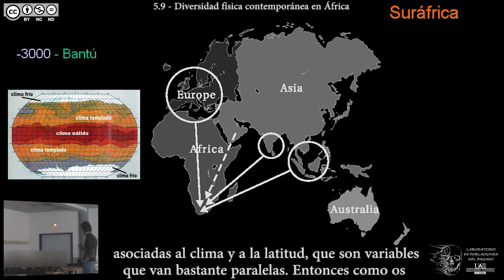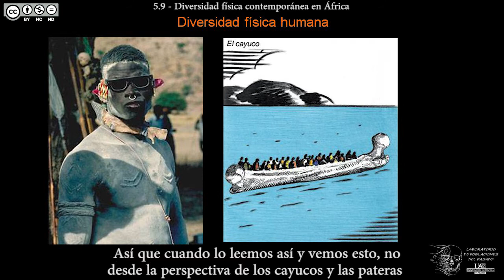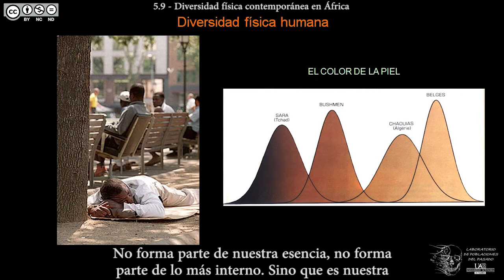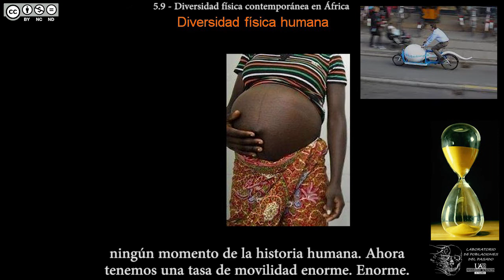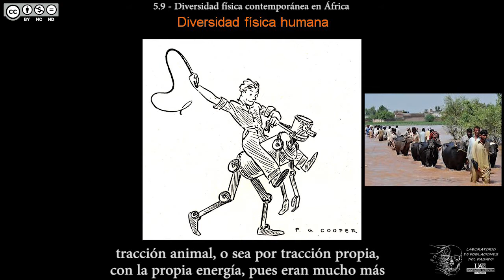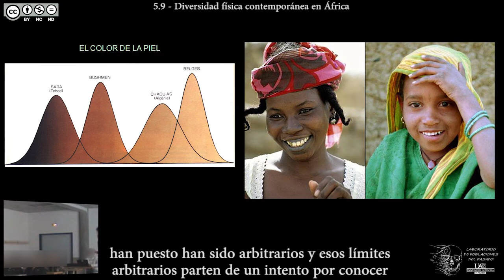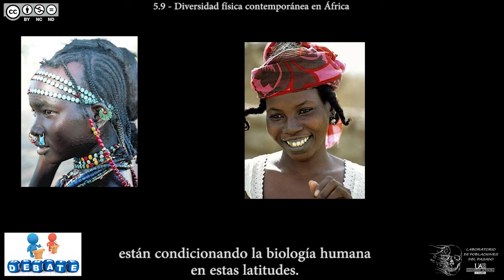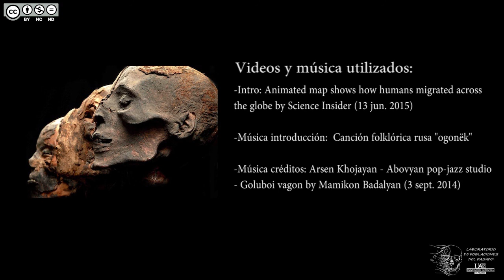DBGH Tema 5.9 – Diversidad física contemporánea en África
Contenidos del Tema 5 parte 9:
-El ejemplo de diversidad física en Sudáfrica.
-Un continente con un amplio gradiente climático.
-Aculturización en África.
-La continua salida de humanos desde África y su significación.
-El color de piel y la piel como interfase con el ambiente.
-La especie humana en la actualidad: paradigma de movilidad.
-De norte a sur: tipos humanos y sus características.
-Inciso sobre escarificaciones tribales.
-Más diversidad humana en África.